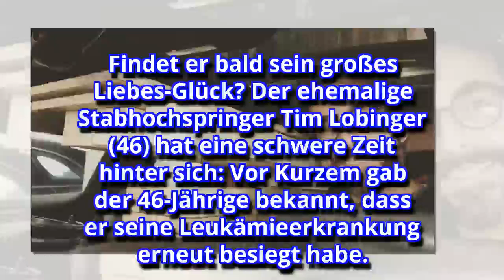Nach Krebs: Tim Lobinger möchte sich wieder verlieben!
Findet er bald sein großes Liebes-Glück? Der ehemalige Stabhochspringer Tim Lobinger (46) hat eine schwere Zeit hinter sich: Vor Kurzem gab der 46-Jährige bekannt, dass er seine Leukämieerkrankung erneut besiegt habe. Nun möchte der Hallenweltmeister von 2003 endlich wieder so richtig durchstarten, beruflich und privat. Nach bisher zwei gescheiterten Ehen hat er einen großen Wunsch: Tim möchte sich unbedingt wieder verlieben!